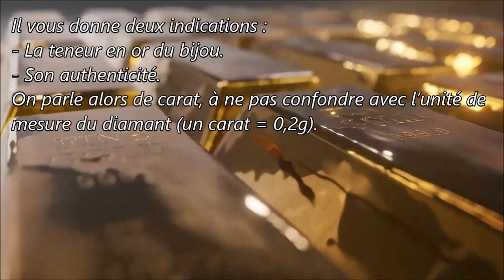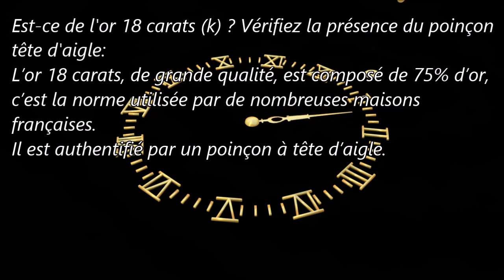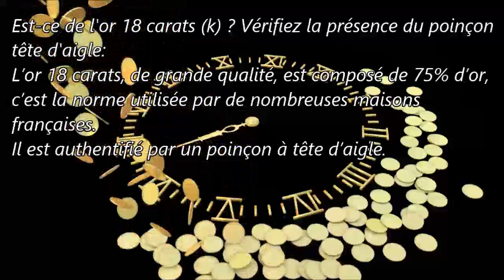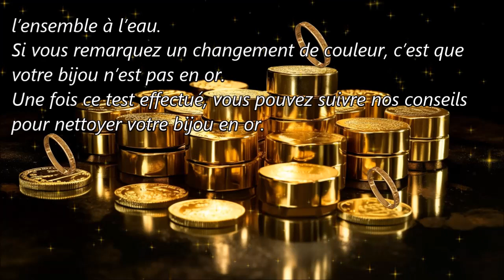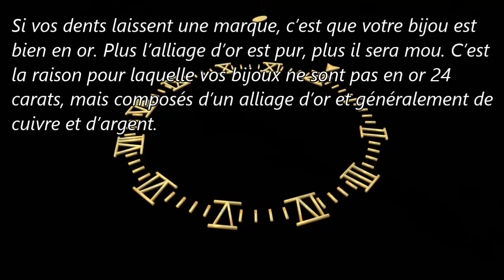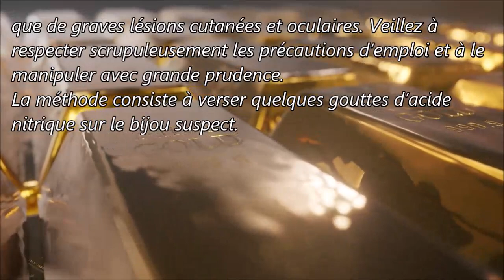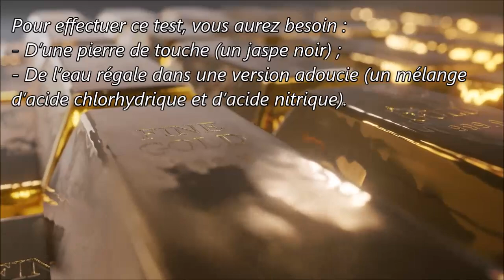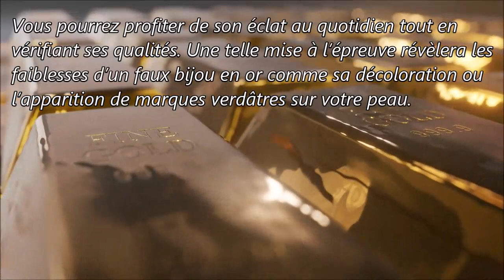Clefs et tests simples à réaliser pour reconnaître un bijou en or